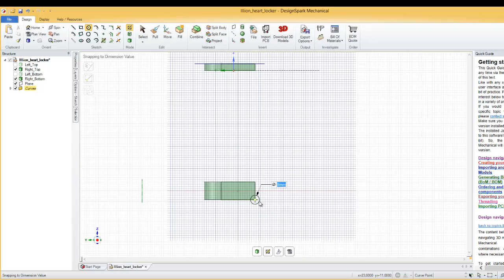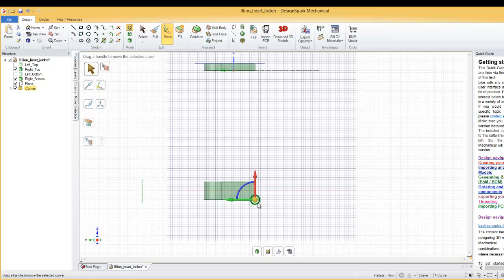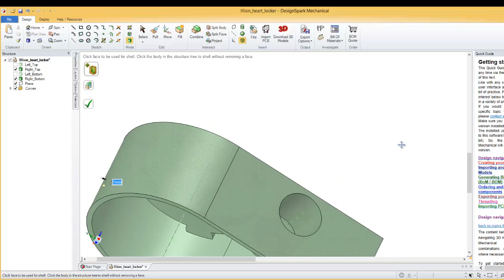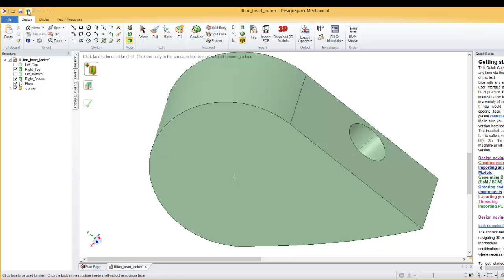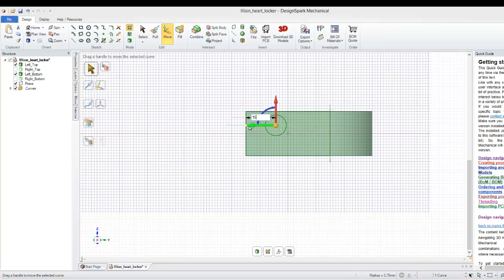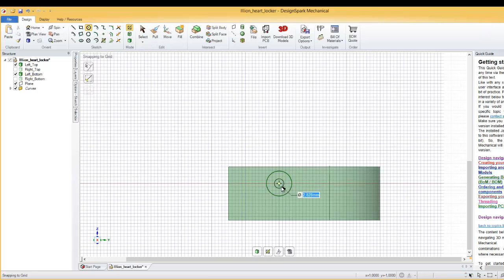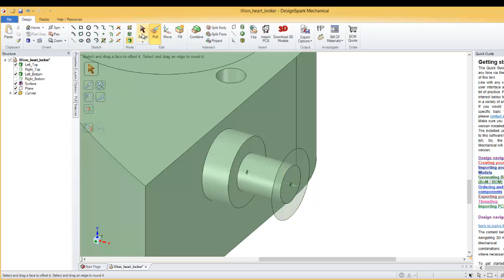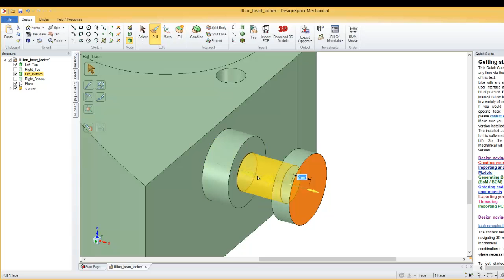DesignSpark Mechanical tutorial 7 Illusionist heart locket .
design of the rotation axis,
shell tool